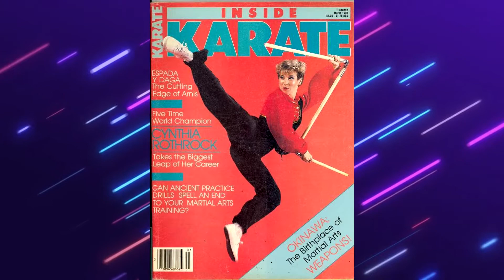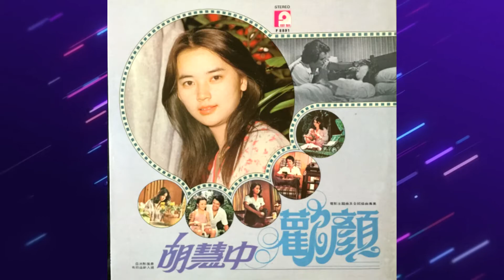Recordando a Sessão Kickboxer